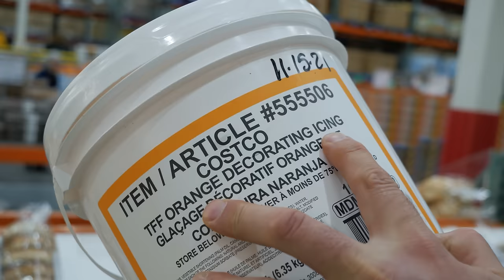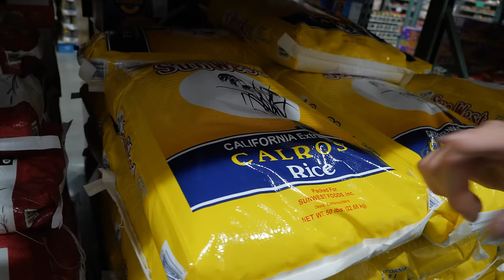FOOD SHOPPING FOR MY NEW DIET! | 9,700 CALORIES